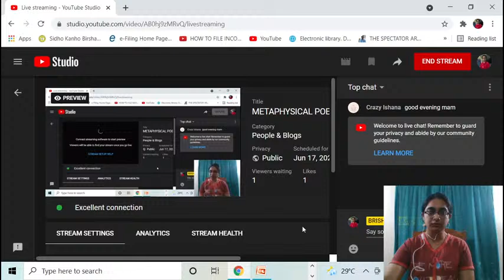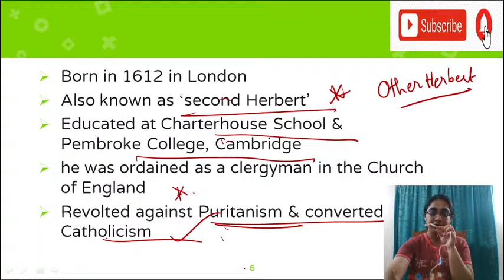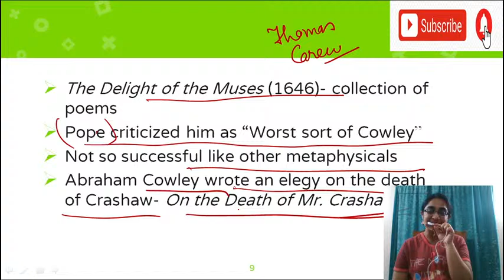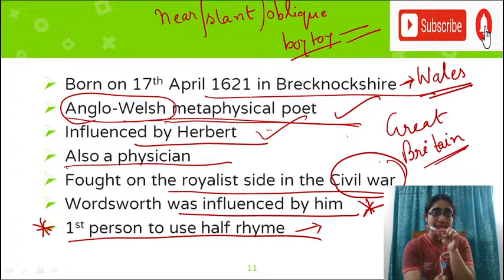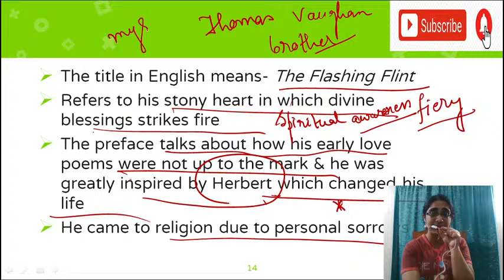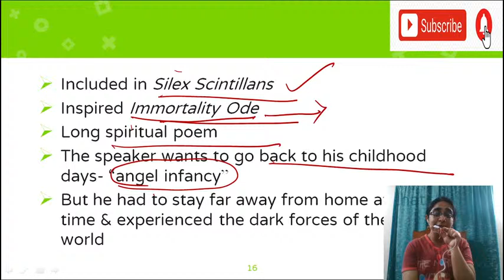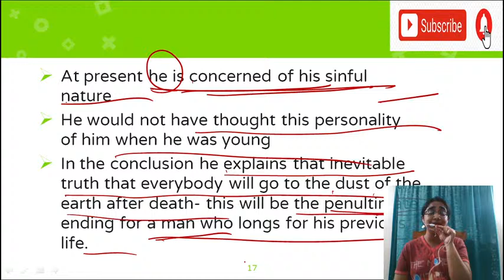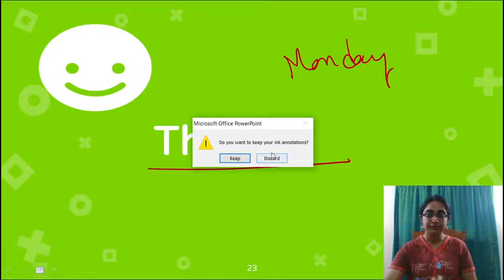METAPHYSICAL POETS PART 4: Crashaw & Vaughan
In this class, Brishti Mukherjee will cover Richard Crashaw & Henry Vaughan in detail. This class will help all the aspirants of NTA UGC NET English literature exam.